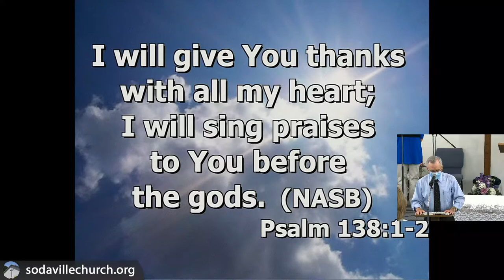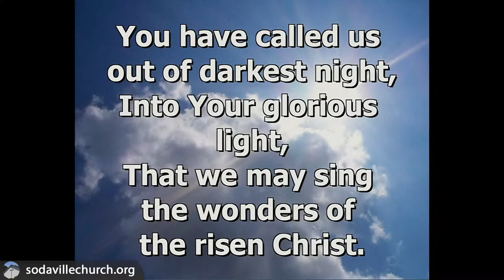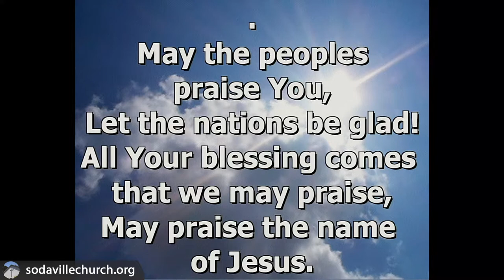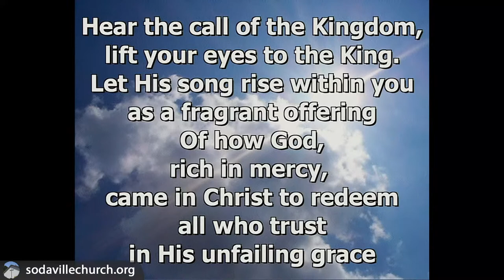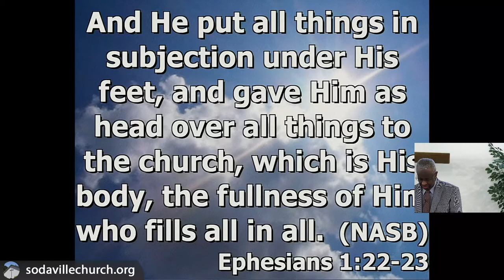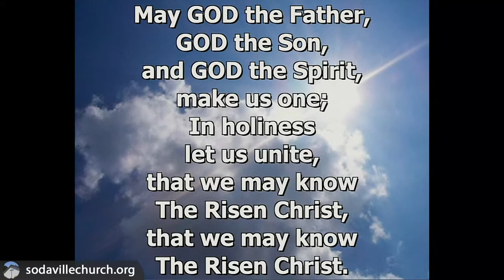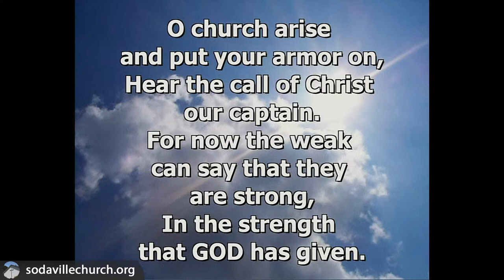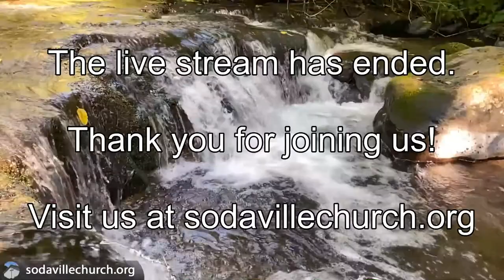Sunday Service, September 5, 2021